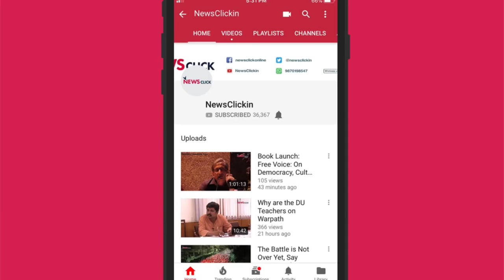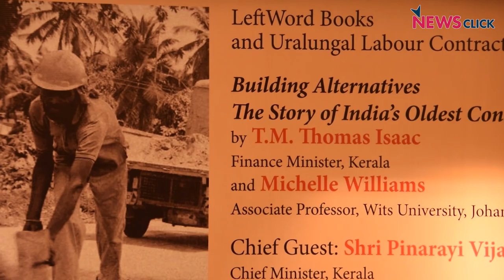Can Cooperatives be a Possible Alternative to Capitalist Enterprises?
Eminent economist, Prabhat Patnaik speaks at the launch of the book 'Building Alternatives: The Story of India's Oldest Construction Workers' Cooperative' written by T.M Thomas Isaac and Michelle Williams. He discussed the idea of cooperatives being an alternative to capitalist enterprises, and sheds some light on the extent to which such an understanding of cooperatives is correct.